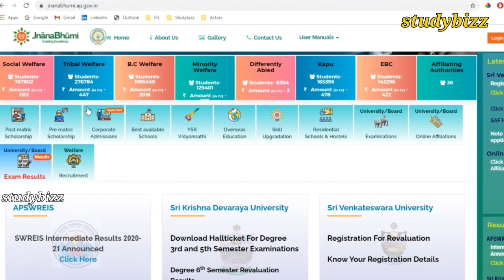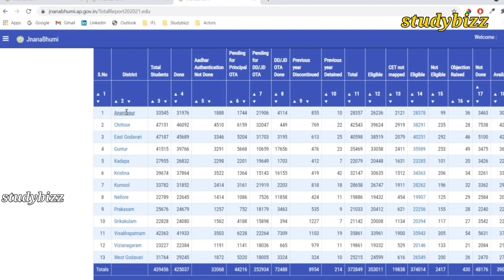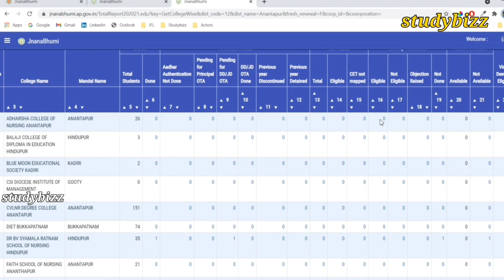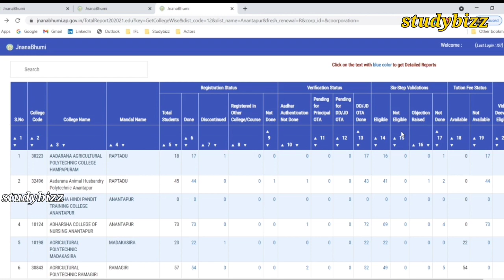Vidya Deevena latest news | JVD Eligible list | Vidya Deevena Eligibile list | Vasathi deevena news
JVD ELIGIBLE LIST | Vidya deevena latest news | Vasathi deevena latest news |Jagananna Vidya Deevena latest news | Jagananna Vasathi deevena latest news | Jvd all questions | Vidya deevena Eligibile list check | Jvd status check online

✥.studybizz.✥

Jagananna Vidya Deevena latest news
Jagananna Vasathi Deevena latest news
jagananna Vidhya DEEVENA
Vidya Deevena latest news
Jagananna Vasathi deevena  date
jagananna Vasathi deevena scheme
how to check eliigibility list in jnanabhumi,jvd eligible list